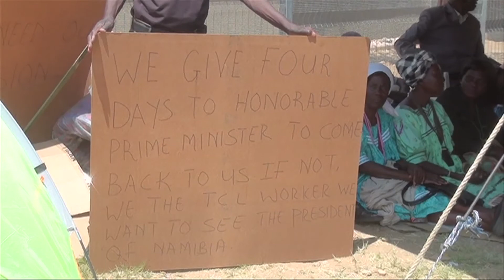Former Mine Workers Fight for Unpaid Pension Money. By: Leston Wohler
The Namibia Former Tsumeb Corporation Limited Trust wants the N$116 million that is owed to them by Government since 1995. It was only in 1999 that the mine workers realized that their pension money was being used illegally.The TCL closed shortly after that and the workers were left in limbo until this day. The Namibia Former Tsumeb Corporation Limited Trust Workers are camping outside the Mine Workers Union Building as they wait for Government to pay their outstanding pension money. They believe the MUN building has been built with that money. Makaza said he feels embarrassed when his grandchildren always ask what he did with his pension. The former mine workers were disappointed that Prime Minister Saara Kuughongelwa-Amadhila could not assist them and aren't happy with her response. The ageing mine workers are planning to march to the state house tomorrow to address the President face to face and hopefully get some answers.